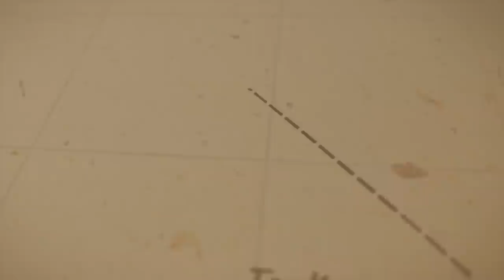L'équipée en Himalaya - Episode 1/3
Cinq amies parisiennes, amoureuses de vieilles bécanes, enivrées par l'aventure, à la découverte des toits du monde : Himalaya.
Five Parisian girls, old bikes lovers, intoxicated by adventure, discovering the top of the world : the Himalaya.

Réalisation & montage / Direction & editing : Cécile Ney from L'équipée

Prises de vues / Filmed by : Johann Rousselot & Cécile Ney
Habillage / Video design : Frederic Colin
Traduction : Alice Peuple
Production : L'équipée

Thanks to : Royal Enfield, Johann Rousselot, Rinku, Julien Tournière & Sophie Lavillegrand.